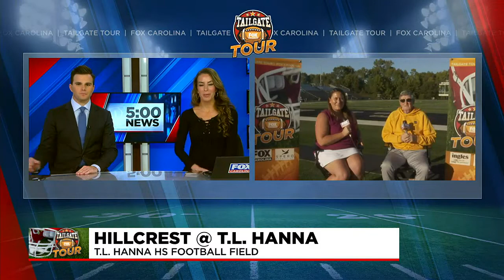Coach Jones remembers Radio on his 76 birthday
Sports Director Beth Hoole sits down with former TL Hanna coach Harold Jones as he talks about Radio.